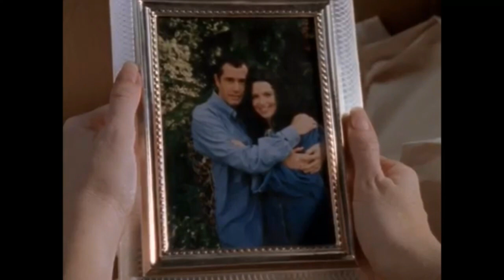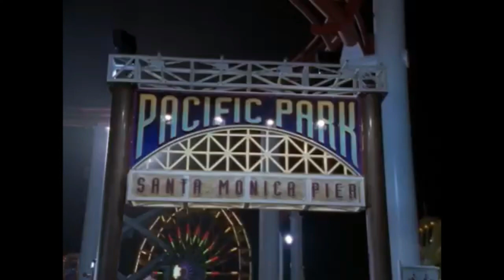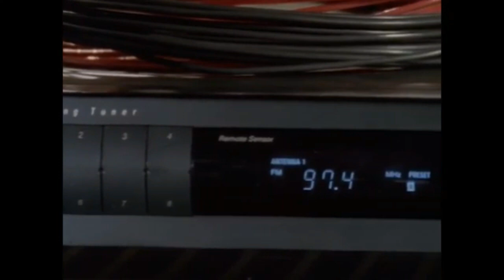Beyond Belief - "Last Man On Earth" (Fact Or Fiction)🤔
Amazing Love Story!